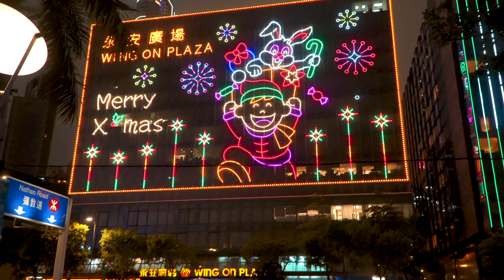【SHUT UP AND WALK】Tsim Sha Tsui East Christmas Lighting Night Walk ︳尖東聖誕燈飾 ︳Hong Kong 4K HDR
Hi guys, this is Jesson Talker also a walker, I like to walk in Hong Kong, so I create a new series named “SHUT UP AND WALK,”  hopefully I will walk in other cities soon. Walking is a great way to improve or maintain overall health. Don't need to talk the talk, just walk the walk with me.

【Information】
2022 marks the 40th anniversary of the ‘Tsim Sha Tsui East Festive Illuminations’. Not only do these illuminations light up the Victoria Harbour, but also given festive blessing to everyone!

It is one of the top attractions of Hong Kong to connect millions of local people and tourists from around the world, which heals the soul of all people with warmth and ties up their hearts with love.

Date: December 2022
Weather: Light Rain
Temperature: 15°C / 59°F
Location: Tsim Sha Tsui, Hong Kong

【Timeline】
00:00 Intro
00:29 Tsim Sha Tsui East Christmas Lighting Night Walk

EVERYONE C.L.S.S.B. PLEASE❗❗❗

Please do not copy, reproduce or distribute any content without permission.